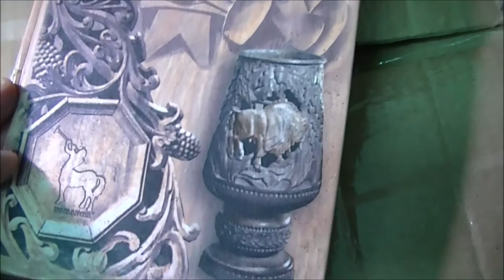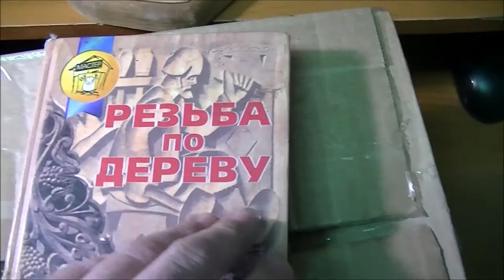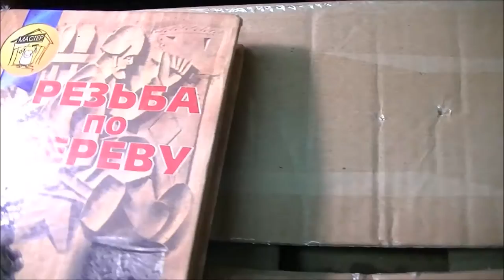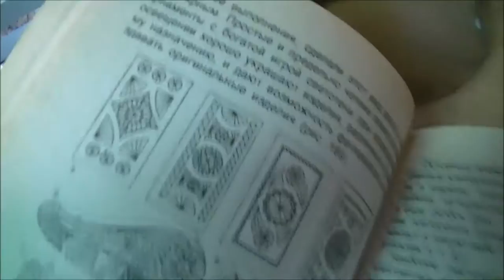резьба по дереву